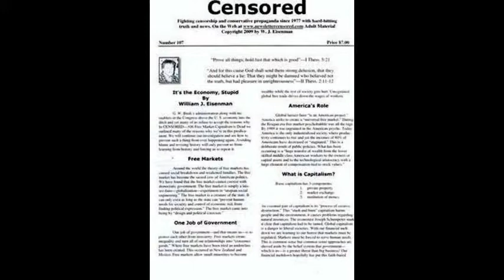Greedy Retail Created Pagan Christmas-Ending Cuba's Embargo is a Victory For Cubans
Plus Chiseler's Hall of Shame-Voice Artist William H. Morrow III-Marco Rubio Selling Out Cuba's Poor-Capitalism Helps Latin America's Rich Only. Serious inquiries only please.